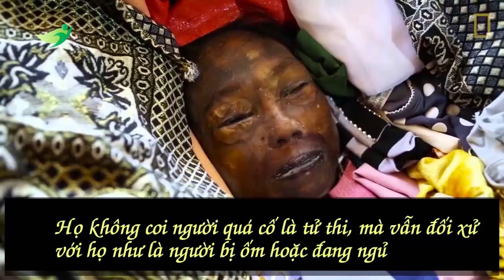RÙNG RỢN CÂU CHUYỆN CẢ LÀNG ĂN NGỦ CHUNG VỚI NGƯỜI CHẾT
Người Toraja thị trấn Rantepeo thuộc đảo Sulawesi (Indonesia) quan niệm rằng, người chết chưa thực sự ra đi cho tới khi người thân trong gia đình giết trâu trong lễ tang làm phương tiện đi lại cho họ ở thế giới bên kia.
Chính vì vậy mà họ vẫn sống chung với người chết ngay trong cùng ngôi nhà của mình và cảm thấy rất bình thường không có gì phải ghê sợ.
Hàng ngày họ cùng ăn cùng trò chuyện với bộ xương người chết ngay cạnh chỗ nằm trong nhà.

Kênh Top chuyện lạ cập nhật Video liên tục mỗi ngày, các bạn có thể bấm vào "ĐĂNG KÝ" để không bỏ lỡ qua bất kỳ một Video nào trên Kênh của chúng tôi.

Cảm ơn các bạn đã đăng ký theo dõi Kênh của chúng tôi, sự ủng hộ quí báu của các bạn là nguồn động lực hết sức to lớn để chúng tôi ngày càng đưa ra nhiều Video hay, hấp dẫn và "lạ" hơn với chất lượng tốt nhất có thể để phục vụ các bạn !

Hẹn gặp lại các bạn trong những Video tiếp theo trên KÊNH TOP CHUYỆN LẠ của chúng tôi.